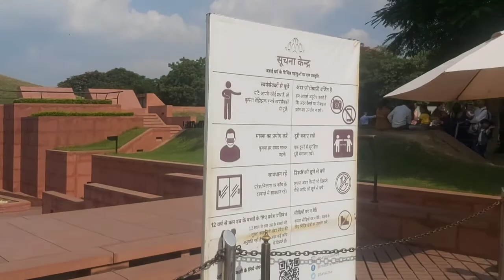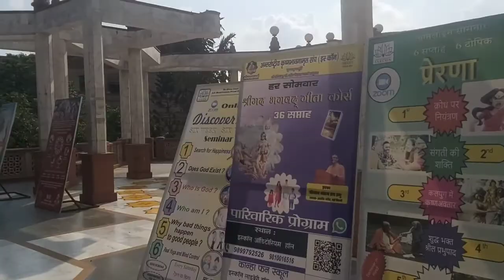Lotus Temple, kalika, ISKCON temple Vlog